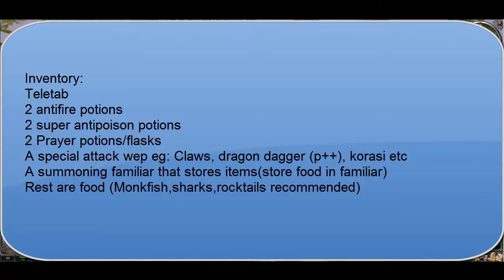Runescape KBD melee solo guide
P.S. sorry for no music i was struggling to add it so if you can help me with that i will make sure to put music in my future vids!